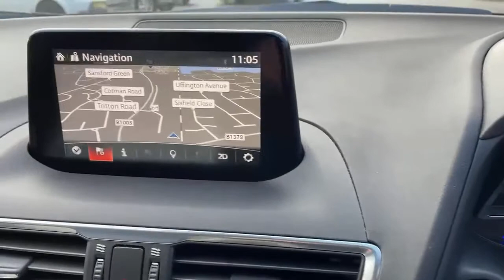BM17DSZ Mazda Mazda3 2.0 Sport Nav 5dr